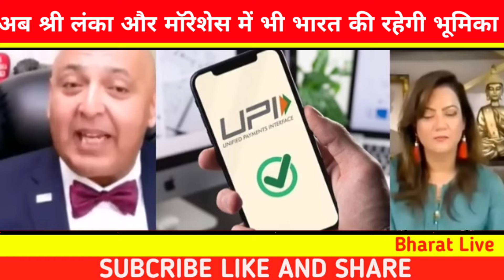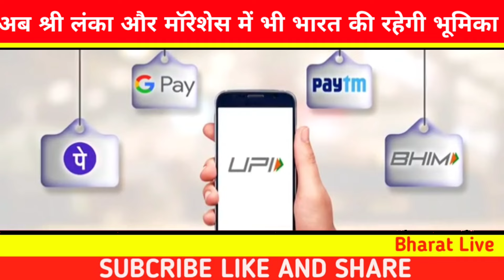pak media crying. bharat nikal chuka hai tarrakii ki rah me dusre desho ko support karne